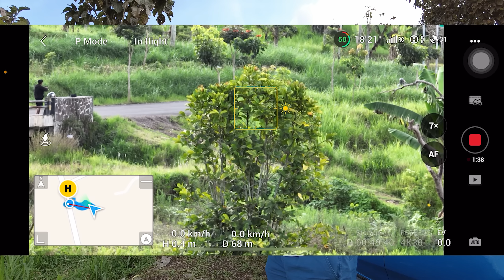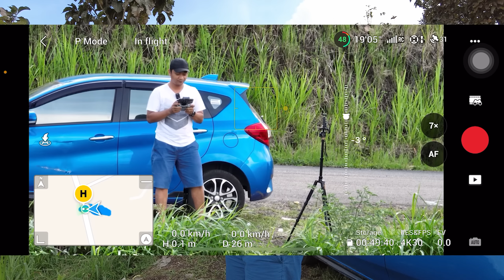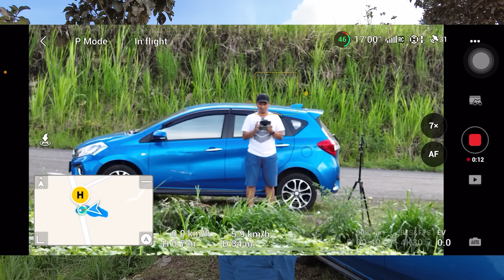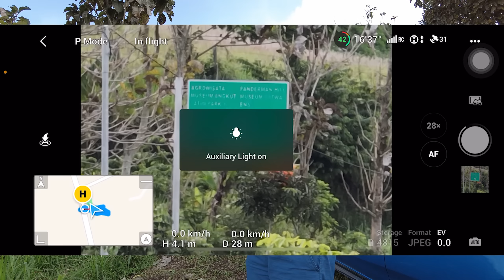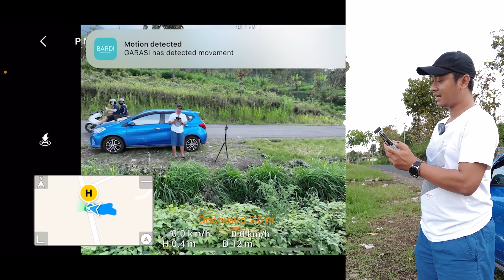Akhirnya UPGRADE DRONE AERIAL setelah hampir 4 Tahun !!! DJI MAVIC 3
Video UNBOXING dan Test Terbang Pertama DJI Mavic 3